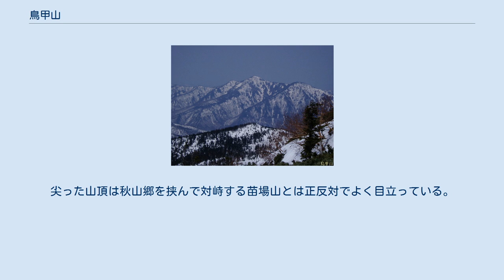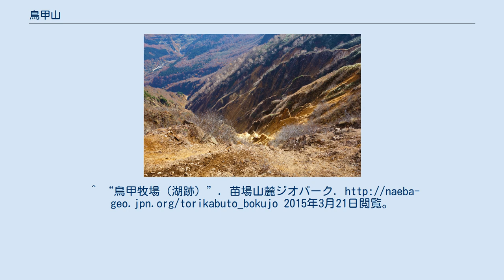鳥甲山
鳥甲山（とりかぶとやま）は、長野県下水内郡栄村にある山である。
標高は2,037.6m。
ちょうこうさんと音読みする住民もいる。
日本二百名山に選定されている。
 鳥甲山は90〜70万年前に活動した第四紀成層火山で、地質は安山岩である。
 「怪鳥」と称されるように、南北に尾根を伸ばしており東側は切れ落ちた絶壁になっている。
東面には幾本もの険しいルンゼが切れ込み「第二の谷川岳」などと言われ、ロッククライミングのゲレンデとしてクライマーの注目を集めた時期もあったが、岩の脆さと地理的な不便さで下火になった。
尖った山頂は秋山郷を挟んで対峙する苗場山とは正反対でよく目立っている。
 ムジナ平を登山口とする白嵓尾根コースと、屋敷温泉を登山口とする赤嵓尾根コースが一般的である。
共に山頂まで5〜6時間を要する厳しい登りである。
白嵓尾根コースは剃刀岩周辺を中心に危険との理由で、登りのルートとして推奨されている。
両コースとも崩壊地など足場が悪いので十分気をつける必要がある。
^ “鳥甲牧場（湖跡）”. 苗場山麓ジオパーク. 2015年3月21日閲覧。